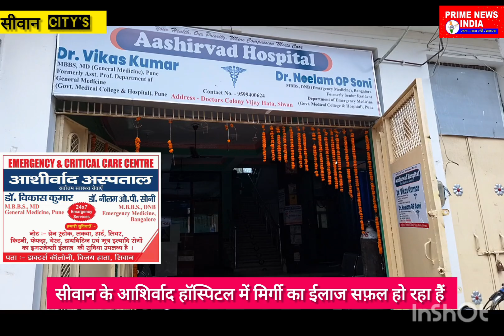सीवान के आशिर्वाद हॉस्पिटल में मिर्गी का ईलाज सफ़ल हो रहा हैं